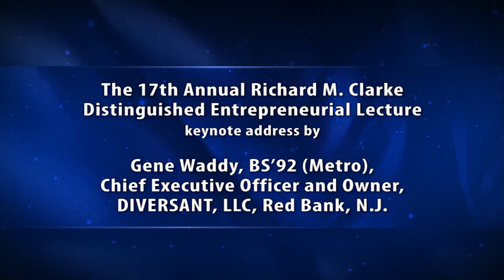2016 17th Annual Richard M Clarke Distinguished Entrepreneurial Lecture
September 21st, 2016, Florham Campus
Keynote speaker: Gene Waddy, CEO and Founder, Diversant, LLC.

Gene C. Waddy is a visionary entrepreneur and owner of DIVERSANT LLC, the nation’s largest African-American owned IT staffing and solutions firm. In many ways, DIVERSANT is a reflection of Gene’s professional expertise, personal drive, and his commitment to helping others. The company has enjoyed dramatic growth, even during the economic downturn, and has developed a reputation for excellence among numerous Fortune 500 companies.